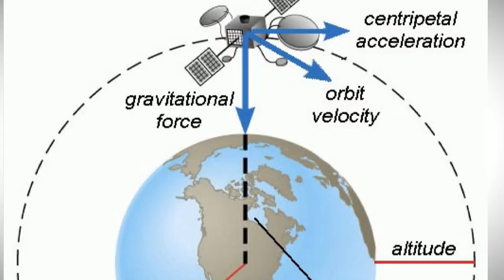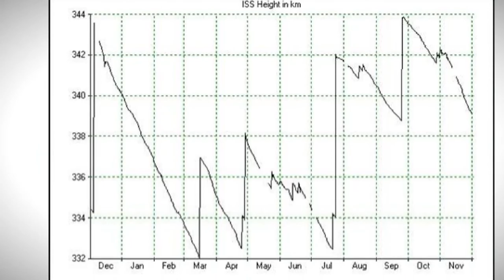Thoughs on the Cosmos #10 The Length of the Heavens Low Earth Orbit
Episode 10 of Thoughts on the Cosmos.

This time we explore the Low Earth Orbit environment. What is it like to be up there.

I will be embarking on a new project after  this. Just wanted to round up Thoughts on the Cosmos to episode 10. It's still going to be about space.

We will be following a different episode structure from here on end. In order to best optimize which style and method of delivery best fits our content here on Science Epic.